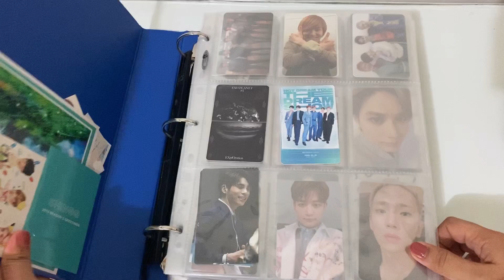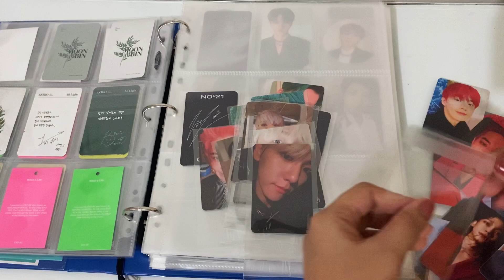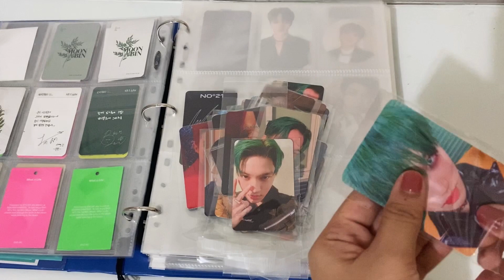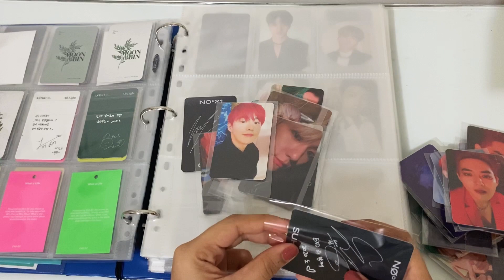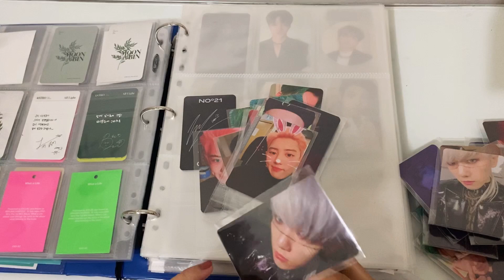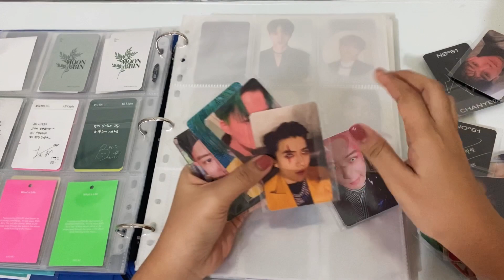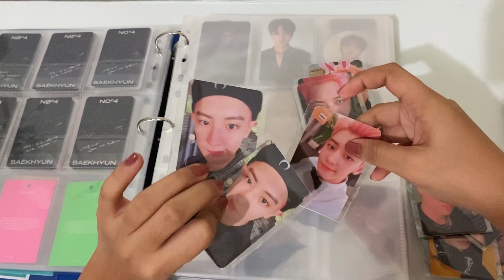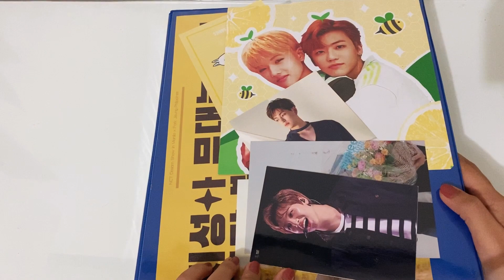✨ Organising my photo card collection binder [ exo photo card collection ] + kpop fan thoughts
Hello everyone! It’s been a while right? It’s my first time talking on my haul vlog and it’s really embarrassing but I’m trying my best not to feel awkward😂. Hope you like it!